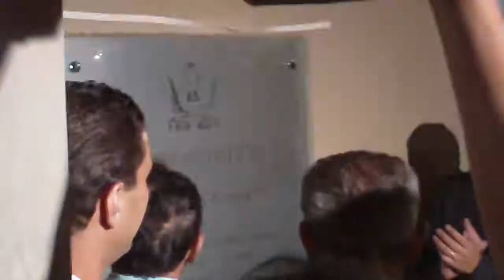INAUGURACION DE LA VILLA DEPORTIVA ARQUIMEDES HERRERA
INAUGURACION DE LA VILLA DEPORTIVA ARQUIMEDES HERRERA. MARACAIBO 26 DE SEPTIEMBRE DE 2011